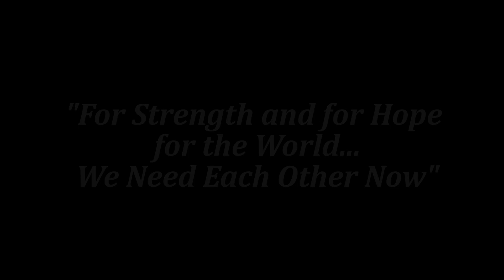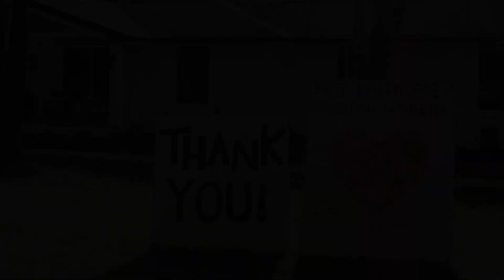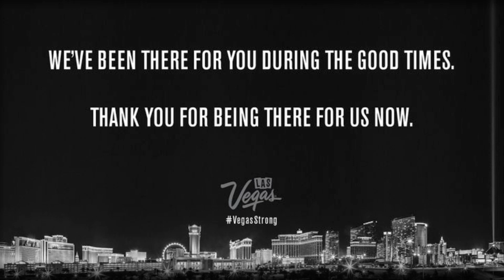NEEDING EACH OTHER For Strength and for Hope for the World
Nearly 100 members of the Las Vegas Entertainment Community came together from behind shelter-in-place and self-quarantine restrictions to donate their time, talent and artistry and create this video of a Keith Thompson original song, "Needing Each Other."